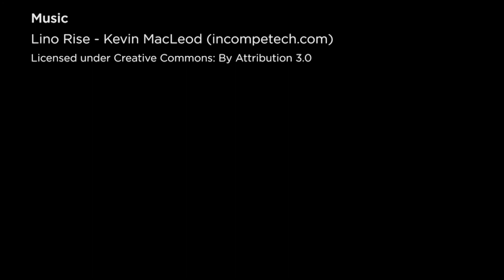News Update for Aug. 30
Photos released of Kmart theft suspect, inmate rights group wants to replace LCP, and democratic VP nominee Tim Kaine will stop in Lancaster.